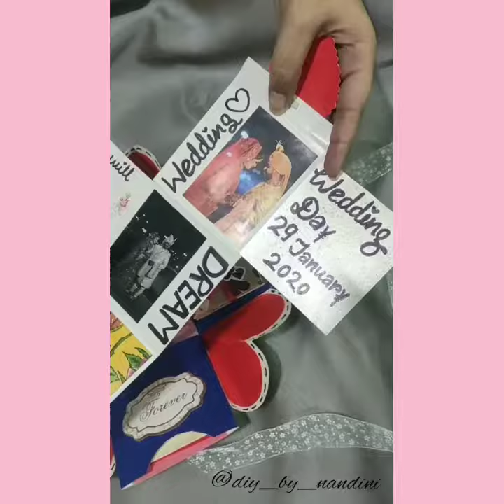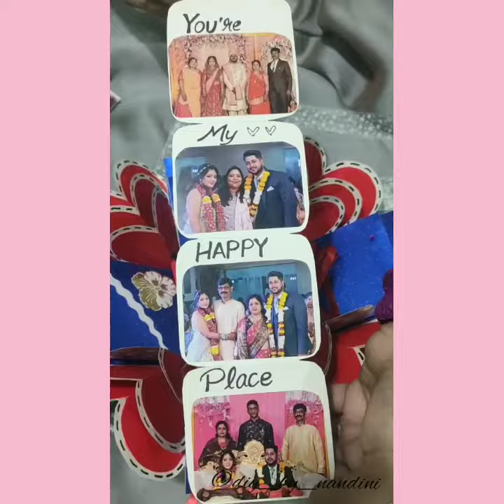Explosion box | by Nanya creations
Explosion Box for Love with Photos🎁 , Explosion Box Online🎁Online Shopping . We are sharing great collection of Explosion boxes for Birthday, for husband/wife, for him/her, available with photo album and price to buy online.

An Explosion Box for all occasions, as every panel is available to fill with photos or messages.
Great as Valentine's Day Gift, Wedding Gift, Birthday Gift, Anniversary Gift or any other occasion.

The striking colours of black and red adds to the phenomenal appeal of the box.
It's filled with accordion folds, pull out tags and photo spaces along with message folds in the center.

If you want to purchase this explosion box then dm on IG account: @diy_by_nandini